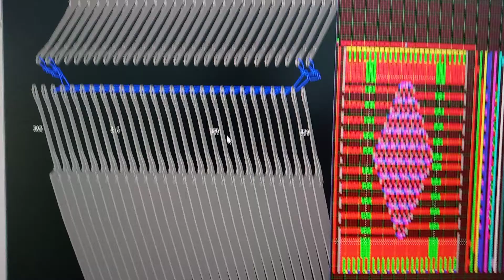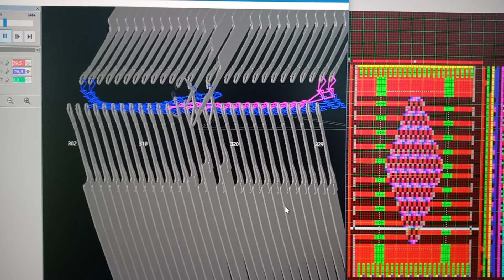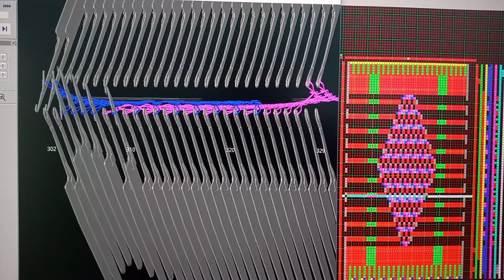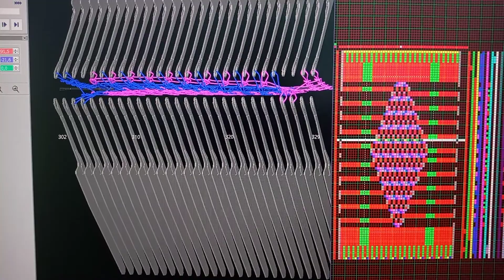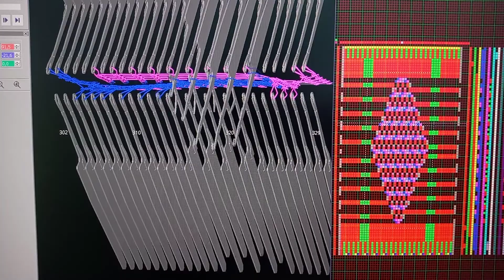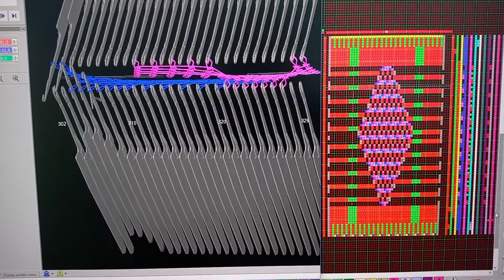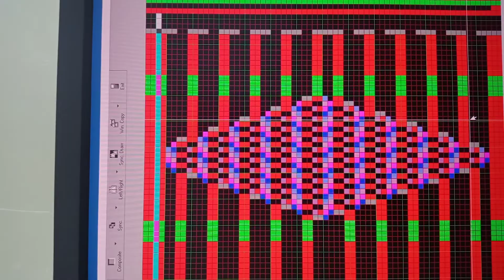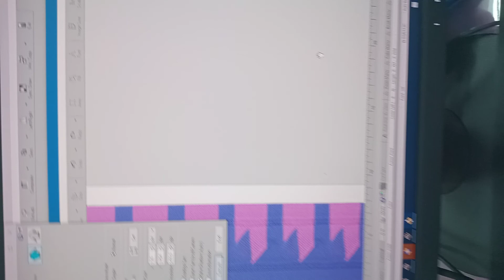12x12 Cable (normal needle)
knit program refferrence, eazy to knit.